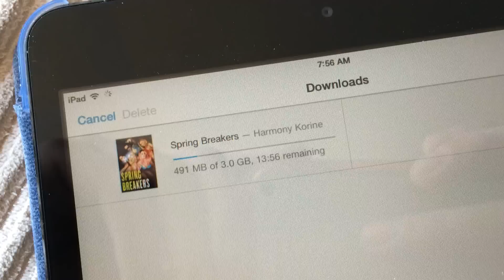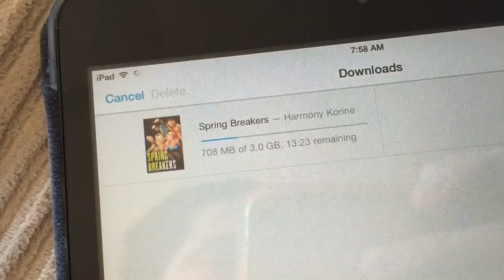Comcast Xfinity 105 Mbps Download Speed Demo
Here's what it's like to download movies using Comcast's 105 Mbps Xfinity Internet service. Downloading a 3GB HD movie from iTunes on an iPad takes less than 15 minutes.
Our home Comcast modem is connected to an Apple Time Capsule router.